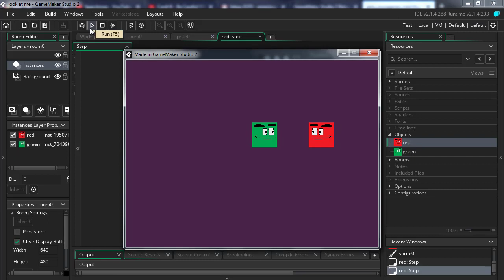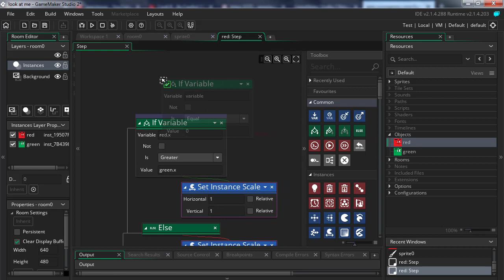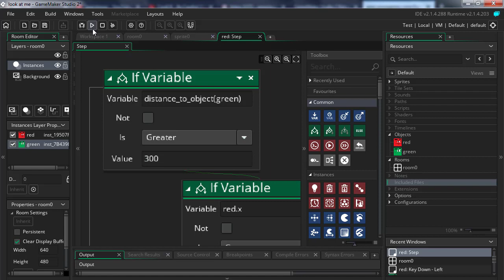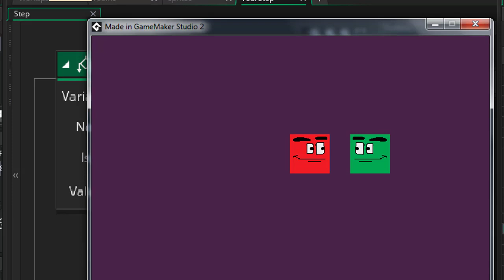Game Maker Studio 2: Platformer drag and drop tutorial DnD - calculate player distance